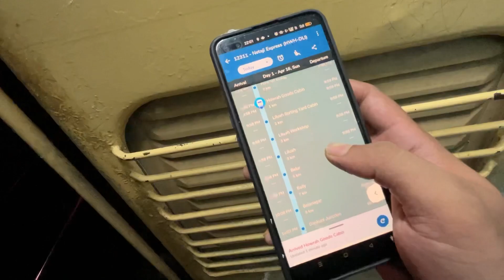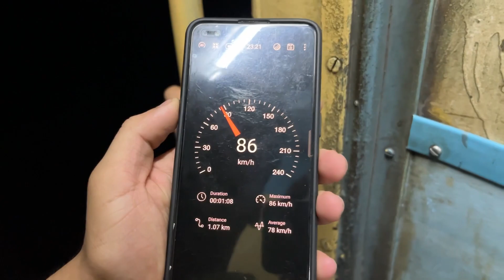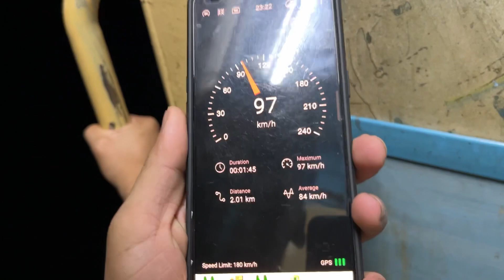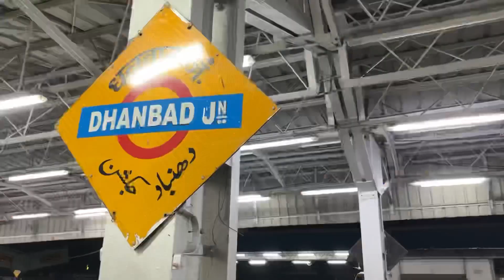12311 Howrah Kalka Netaji Express||Kolkata To Delhi By Train||Kalka Mail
12311 Howrah Kalka Netaji Express||Kolkata To Delhi By Train||Kalka Mail||Netaji Express

Kalka Mail || Netaji Express || 12312 Kalka Howrah Netaji Express

Shimla Manali Tour 2021 || Howrah to Kalka Train Journey || EP 1

netaji express
kolkata to delhi by train
netaji express sleeper class
netaji express train
12311 netaji express
kalka mail
howrah to delhi
howrah kalka mail
howrah to kalka train journey
12311
netaji express 3rd ac
howrah to delhi train
howrah kalka netaji express
kalka express
kolkata to delhi
vloggers lane
delhi to kalka by train
delhi to kolkata train
howrah new delhi rajdhani express
kolkata to delhi train
kolkata to new delhi by train
netaji express 1st class
sealdah to new delhi rajdhani expre...
12312 netaji express
12313 sealdah rajdhani express
delhi
delhi to howrah train journey
delhi to kalka
explorer shibaji
howrah railway station
howrah rajdhani express
howrah to kalka
howrah to new delhi
kalka
kalka mail full journey
kalka mail sleeper class
kalka mail sleeper class journey
kalka mail train
kolkata food
delhi to kalka
explorer shibaji
howrah railway station
howrah rajdhani express
howrah to kalka
kalka
kalka mail train
kolkata food
kolkata to agartala train
kolkata to delhi by train ticket price
kolkata to manali
kolkata to shimla by train
mail
neelachal expresS
netaji express sleeper class journey
netaji express train sleeper
poorva express sleeper class
rail blog
sealdah new delhi rajdhani express
sealdah rajdhani express
sealdah rajdhani express 3rd ac
mail
neelachal express
rail blog
sealdah rajdhani express
sealdah to rampurhat
sleeper class
sr lifetools